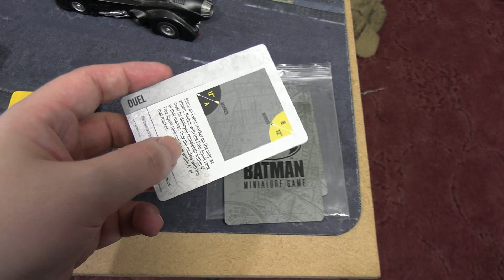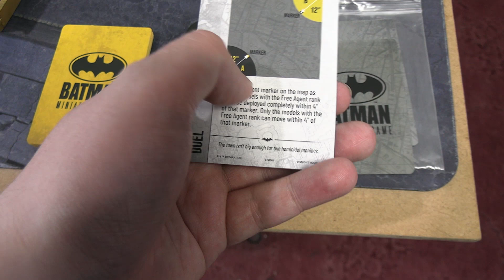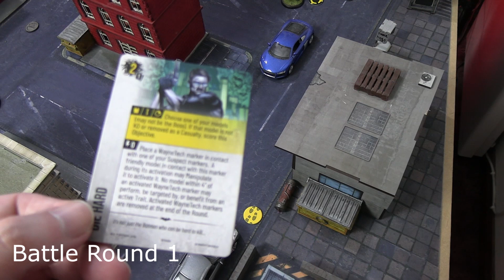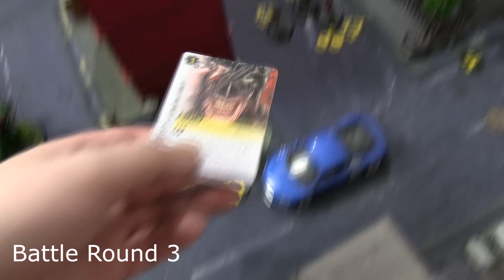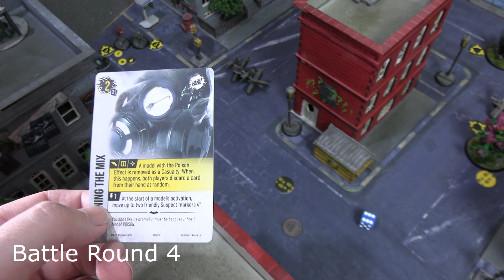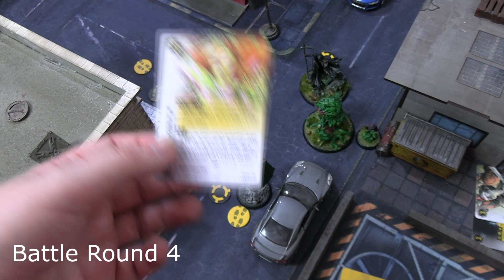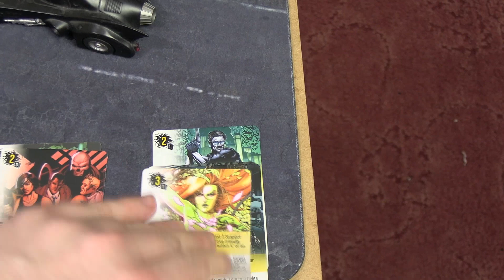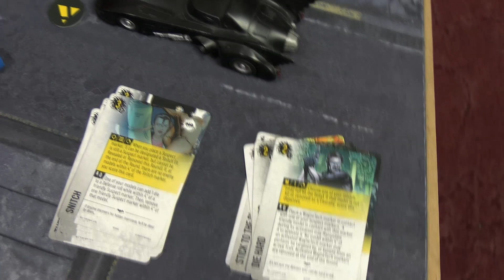Batman Miniature Game - Birds of Prey VS The Batman Who Laughs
Welcome to another 3rd edition battle report of Batman Miniature Game by Knight Models. 350 REP of Birds of Prey (using a neutral deck, sorry!) against the Batman Who Laughs team.